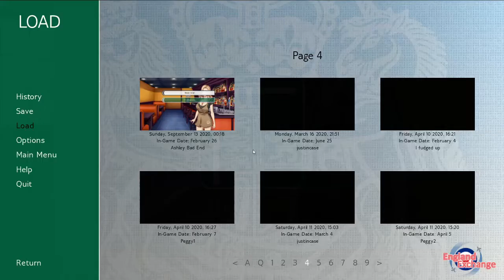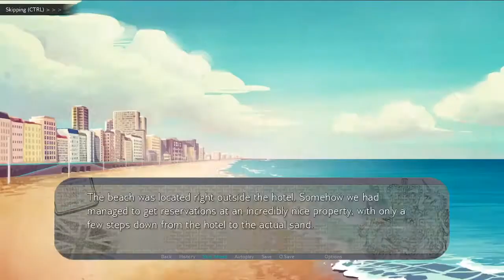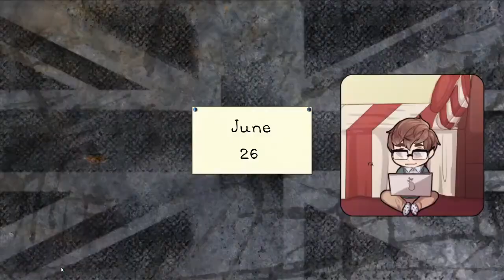I Had My Closure ~ ENGLAND EXCHANGE [ASHLEY] ~ BAD END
*Check the timestamps in description if you just want to see the differences between Flynn (male MC) and Malia (female MC).*

00:52 - 02:57
03:25 - 03:33

Eek these two really know how to dish it out to each other. DX

*~* As a college student from New York, you have decided to broaden your horizons by spending a semester overseas in England. You will be living and working in a student hostel with other young people from around the world. Will you find a new purpose in life, or end up betrayed and heartbroken? Your choices determine the course of the plot in this romantic comedy visual novel. *~*